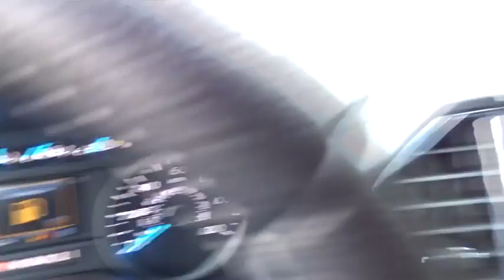2016 Ford F-150 Atlanta, Marietta, Decatur, Johns Creek, Alpharetta, GA U3912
Oxford White Used 2016 Ford F-150 available in Atlanta, Georgia at Hennessy Ford. Servicing the Marietta, Decatur, Johns Creek, Alpharetta, GA area.

Hennessy Ford
5675 Peachtree Industrial Blvd